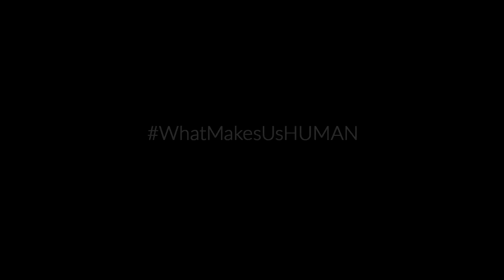Entrevista de Ian - AUSTRÁLIA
Ian é agricultor. Ele gosta de grandes espaços, liberdade, silêncio. Quando você tem sua própria terra, eu acho que você tem o sentimento de ter alguma coisa, você pertence a alguma coisa.

HUMAN exist in several version :
A theatre version (3h11) , a tv version (2h11) and a 3 volumes version for the web. Music by Armand Amar.

Todas as tomadas são esquemas de compensação de carbono a traces do programa de Ação Unida Carbono da GoodPlanet Foundation

Escolha as legendas (CC) para conhecer os países onde as imagens foram filmadas e descobrir o nome dos entrevistados.